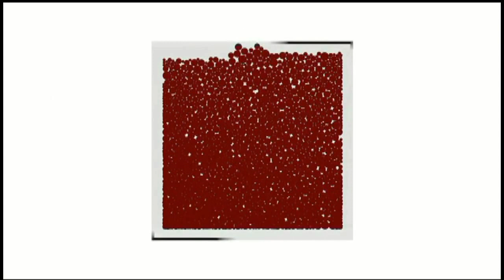Hirdé Mén -Theme : « GOUFO » pour ou contre , présenté par Ousmane DIA